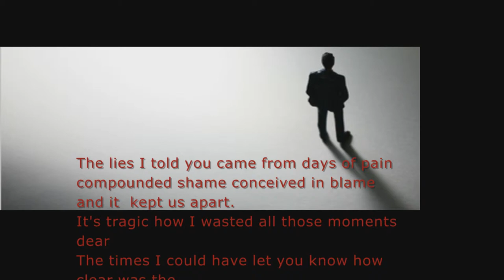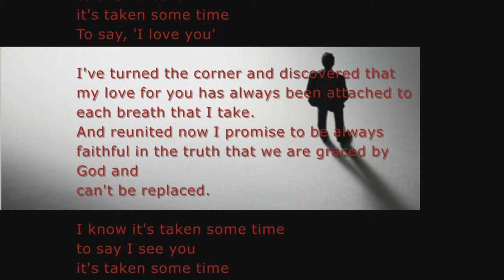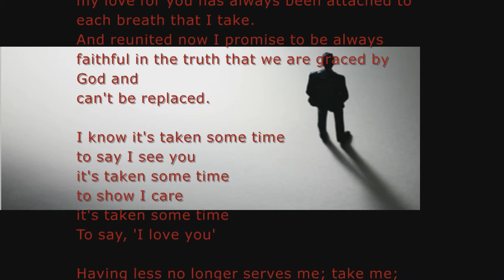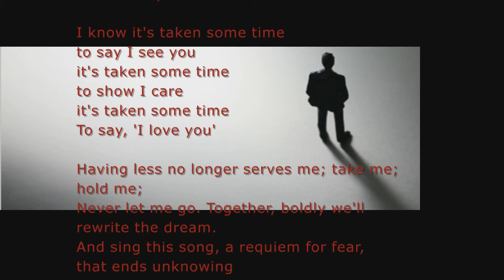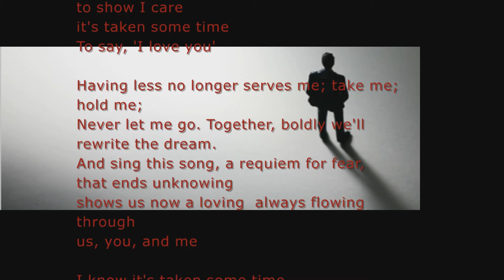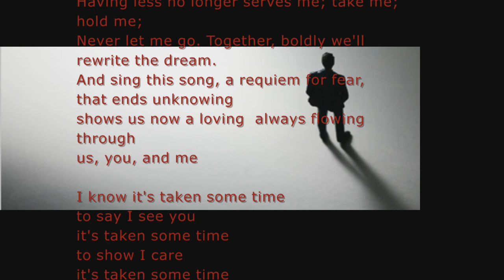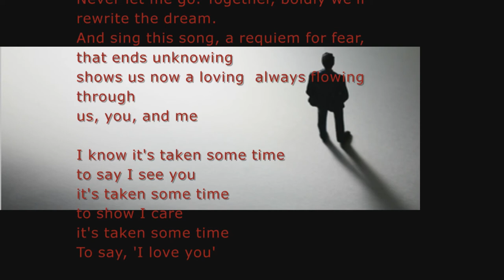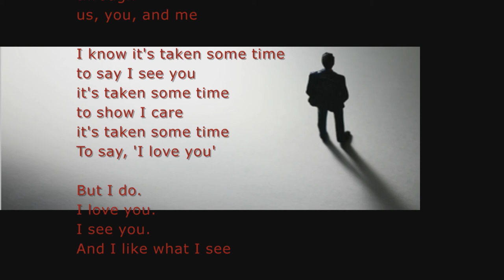It's Taken Some Time by Paul Babin